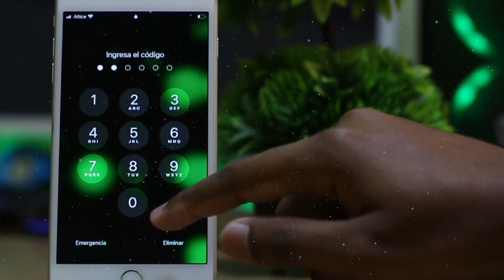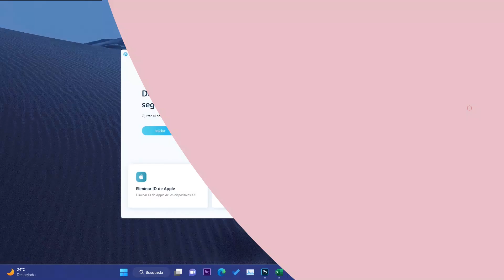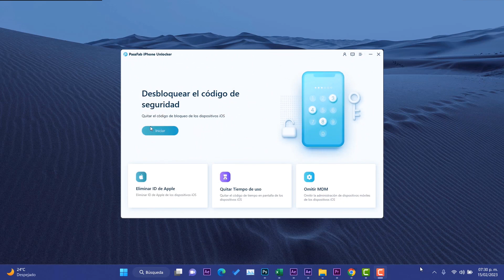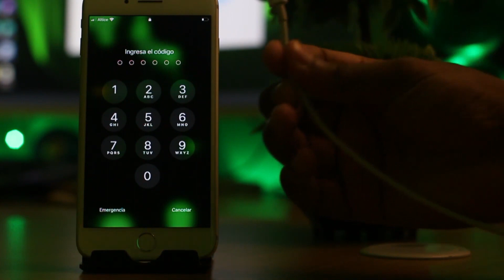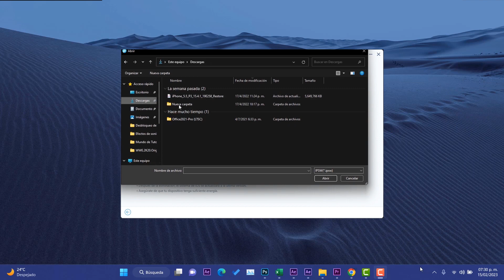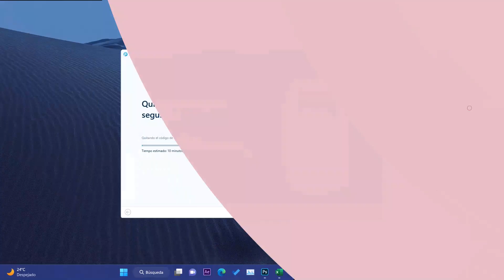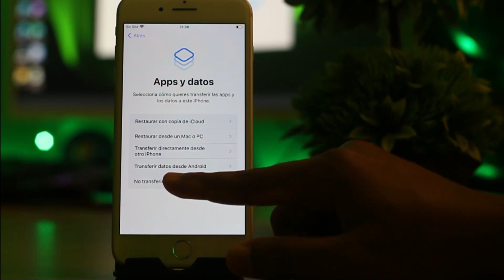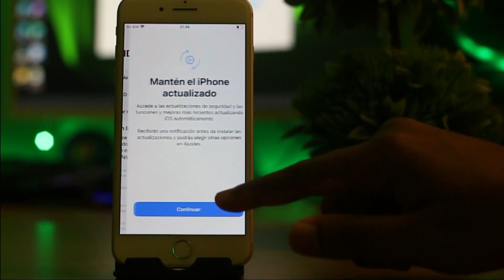😮ELIMINA YA! Codigo de 6 DIGITOS Olvidado en iPhone 2023 / SOLUCION Más FIABLE!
✅Un click para eliminar el código de desbloqueo del iPhone y iPad. Eliminar el Apple ID si has olvidado la contraseña de tu dispositivo.

✅Artículos relacionados：
un iPhone si olvide mi contraseña
➜➜Eliminar ID de Apple en iPhone/iPad bloqueado sin contraseña
➜➜Cómo desbloquear un iPhone con contraseña
➜➜4 formas desbloquear iPad encontrado
➜➜Cómo Desbloquear un iPhone sin saber la contraseña
➜➜Cómo desbloquear un iPad sin saber la contraseña

como desbloquear un iphone con contraseña sin computadora
como desbloquear un iphone con contraseña sin borrar nada

⏯Recuerda que este programa es para utilizarlo unicamente con tus propíos dispositivos y no para dispositivos de terceros. No hagas mal uso de este programa y el uso de este software es responsabilidad de quien lo utiliza.